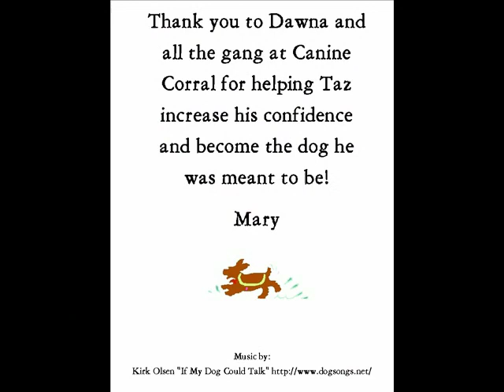If My Dog Could Talk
My dog, Taz